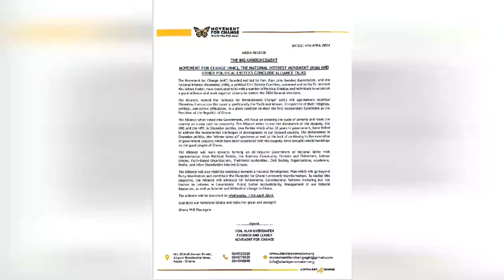BREAK!! Ben Ephson Drops Strong Message After Alan's Alliance With Abu Sakara